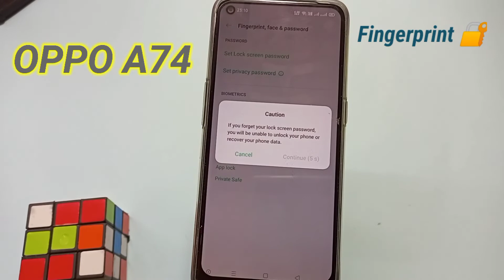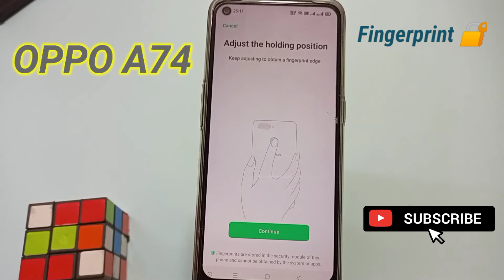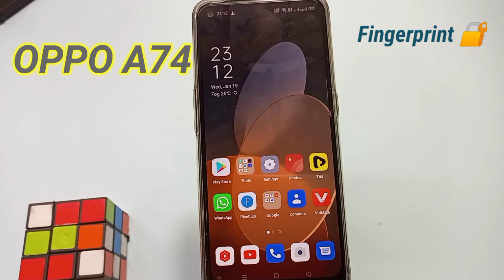FINGERPRINT LOCK | how to set fingerprint lock in oppo A74 mobile / OPPO A74 fingerprint screen lock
FINGERPRINT LOCK | how to set fingerprint lock in oppo A74 mobile / OPPO A74 fingerprint screen loc

hello friends aaj ki is video me maine aap logo ko bataya hai ki oppo A74 me fingerprint Lock kaise set kare